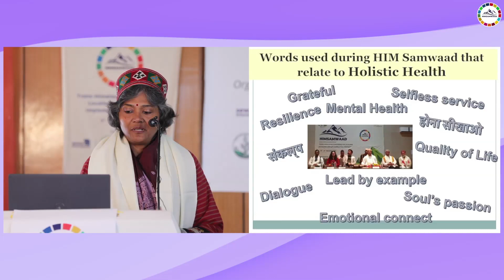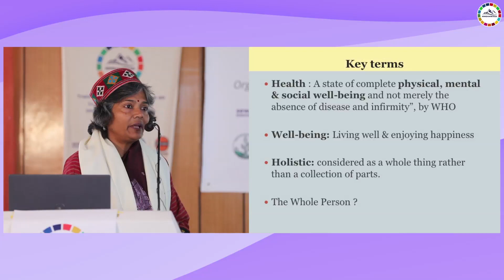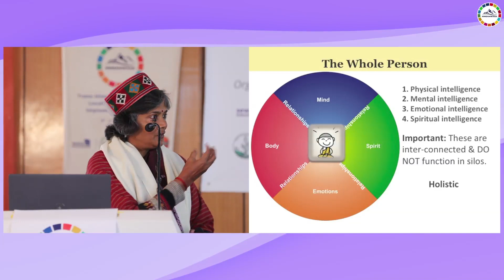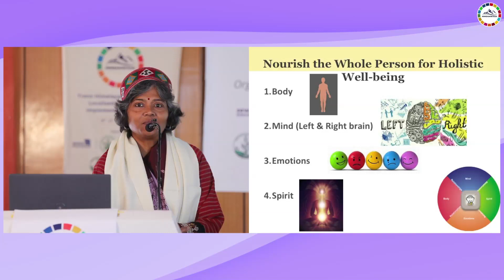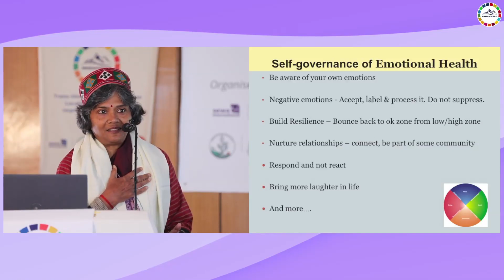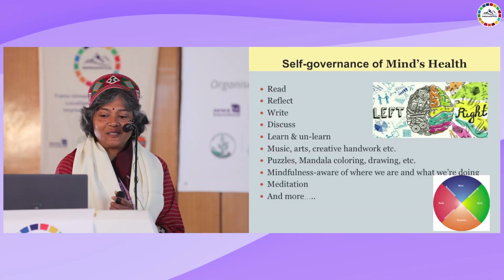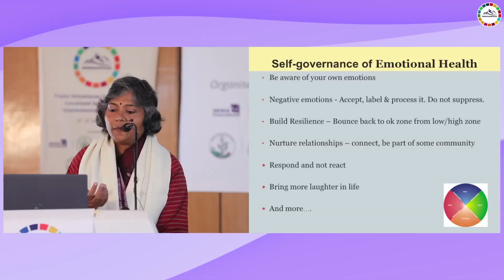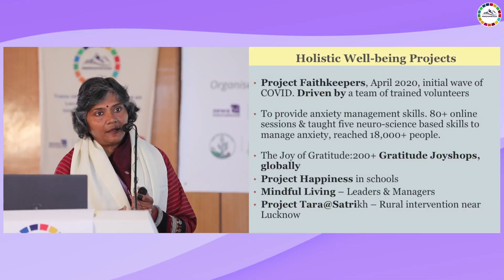Sushri. Vibha him Samwaad 2022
Sushri. Vibha, Managing Trustee, MUSKAAN
Sewa International HiM Samwaad 2022